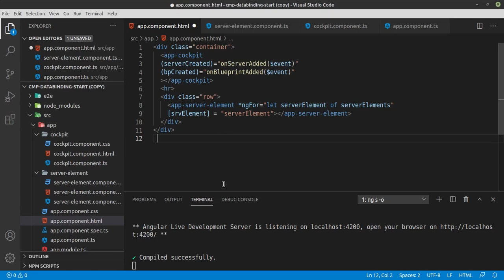Custom Property and Event Binding Summary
Let me summarize the things you learned about property and event binding.

🚀 Components & Data Binding Deep Dive | Angular in Arabic The Complete Guide | From Beginner to Hero | شرح بالعربي 🚀

Welcome to "Components & Data Binding Deep Dive", a core part of our Angular in Arabic tutorial series. This playlist is dedicated to elevating your skills from foundational knowledge to advanced proficiency in managing components and data flow within your Angular applications. Perfect for Arabic-speaking developers, this series demystifies complex concepts with clear, accessible explanations.

📚 Playlist Contents:

🧱 Module Introduction: Set the stage for advanced Angular development with a comprehensive module overview.

🖇️ Splitting Apps into Components: Learn to break down your application into manageable, reusable components for better scalability.

🔗 Deep Dive into Property & Event Binding: Master the intricacies of communication between components with property and event binding.

🔄 Custom Properties and Events: Discover how to create and bind to custom properties and events for tailored component interaction.

📛 Aliasing in Angular: Simplify your code with aliases for custom properties and events, making your templates cleaner and more intuitive.

🔍 View Encapsulation: Understand how Angular encapsulates components to maintain styling integrity across your application.

🎯 Local References and Template Interaction: Utilize local references to interact with templates and manage data effectively.

🛠️ Advanced Template & DOM Access: Harness the power of @ViewChild to manipulate the DOM and templates directly from your components.

💡 Content Projection with ng-content: Learn how to project content into components dynamically, increasing their flexibility.

⚙️ Component Lifecycle Mastery: Navigate the lifecycle of Angular components, understanding each phase and its importance.

🔄 Lifecycle Hooks in Action: Watch lifecycle hooks in real-time, learning to harness these for responsive app behavior.

🎖️ Warm-Up Exercises: Solidify your understanding with practical exercises that prepare you for real-world development challenges.

By the end of this playlist, you'll have a profound understanding of Angular components and data binding, empowering you to construct sophisticated and dynamic web applications. This series is more than just tutorials; it's a bridge to becoming an Angular hero.

🌟 Don't miss this deep dive into the heart of Angular development.

📈 Take your skills to the next level and become a sought-after developer in the tech community. Join us now and start crafting your future with Angular!